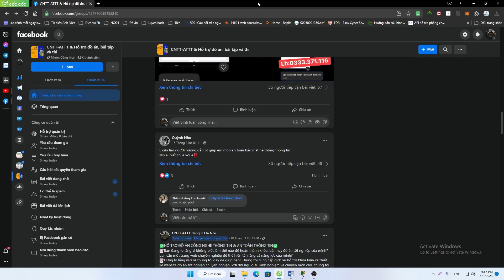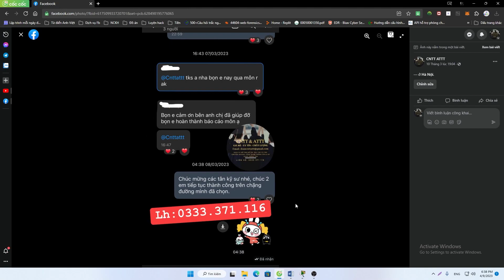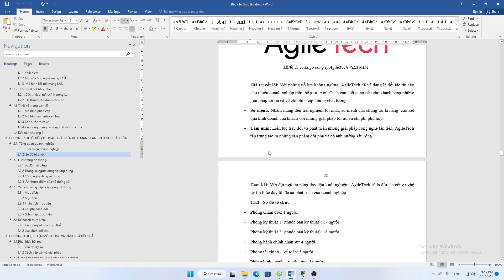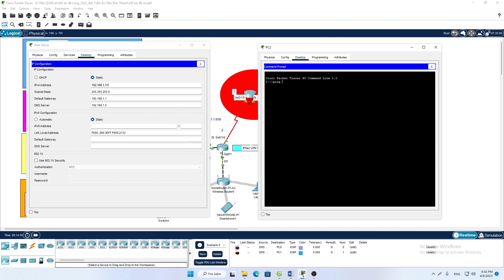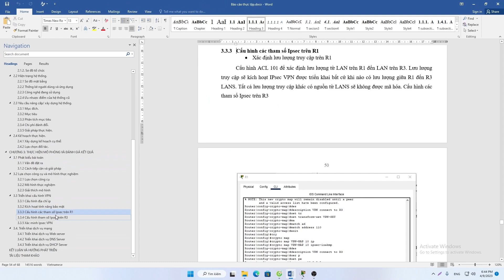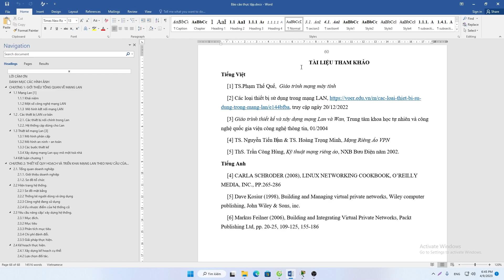Báo Cáo Thực Tập - Đại Học Công Nghệ Giao Thông Vận Tải (UTT) - Thiết Kế Mạng Lan Cho Doanh Nghiệp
Báo cáo này mô tả quá trình thực tập tại Đại Học Công Nghệ Giao Thông Vận Tải (UTT), trong đó thực hiện thiết kế mạng LAN cho một doanh nghiệp. Mục tiêu của báo cáo là xây dựng một hệ thống mạng LAN (Local Area Network) hiệu quả, ổn định và bảo mật cho doanh nghiệp, đáp ứng nhu cầu truyền tải dữ liệu và kết nối các thiết bị trong phạm vi tòa nhà hoặc khu vực văn phòng của công ty. Báo cáo sẽ trình bày chi tiết các bước thiết kế mạng, từ việc khảo sát nhu cầu và môi trường thực tế của doanh nghiệp đến việc lựa chọn thiết bị mạng và triển khai hệ thống.
Mục đích của báo cáo:
🖥️ Thiết kế một hệ thống mạng LAN hoàn chỉnh cho doanh nghiệp, đảm bảo tốc độ truyền tải nhanh, ổn định và khả năng mở rộng trong tương lai.
🔒 Đảm bảo an toàn và bảo mật mạng, ngăn chặn các mối đe dọa từ bên ngoài và bảo vệ dữ liệu quan trọng của doanh nghiệp.
⚙️ Tối ưu hóa việc sử dụng tài nguyên mạng, giảm thiểu tình trạng tắc nghẽn và nâng cao hiệu suất mạng.
Nội dung thực hiện:
Khảo sát và phân tích nhu cầu của doanh nghiệp 🔍: Tiến hành khảo sát để hiểu rõ nhu cầu sử dụng mạng, các ứng dụng và phần mềm đang chạy trong doanh nghiệp, cũng như số lượng thiết bị cần kết nối.
Lựa chọn thiết bị mạng ⚙️: Chọn các thiết bị phù hợp như switches, routers, firewalls, access points, và cáp mạng sao cho phù hợp với quy mô và yêu cầu của doanh nghiệp.
Thiết kế sơ đồ mạng LAN 🖥️: Lập kế hoạch thiết kế mạng, bao gồm vị trí các thiết bị, cách kết nối các thiết bị và định tuyến mạng trong không gian của doanh nghiệp.
Cấu hình các thiết bị và triển khai hệ thống 🔧: Tiến hành cấu hình và lắp đặt các thiết bị mạng, thiết lập các chính sách bảo mật, quản lý truy cập và tối ưu hóa hiệu suất mạng.
Kiểm tra và đánh giá hiệu suất 📊: Sau khi triển khai, thực hiện kiểm tra hiệu suất mạng, đảm bảo rằng mạng hoạt động ổn định và đáp ứng được yêu cầu công việc của doanh nghiệp.
Đề xuất cải tiến và tối ưu hóa 🚀: Đưa ra các khuyến nghị về việc mở rộng mạng, bảo mật và duy trì hiệu suất mạng lâu dài, đáp ứng các thay đổi trong tương lai của doanh nghiệp.
❎❎Mọi thông tin khách, bảo mật 100%❎❎
Các video tham khảo về đồ án chuyên nghiệp bạn không nên bỏ lỡ: